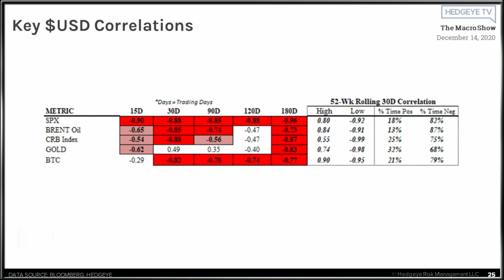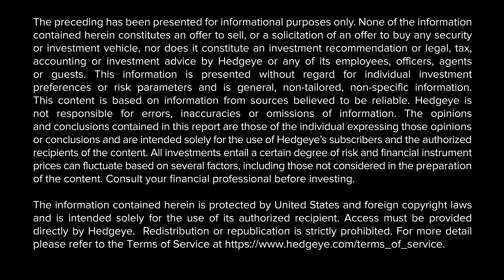The Macro Show Highlights: Oil, Energy, Commodities = Cycle Highs